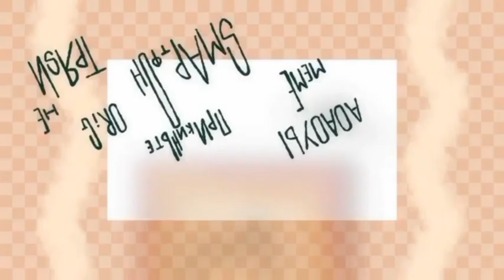Взлом SLGG ТВ с Турлаков ТВ (26.11.2022)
0:00 SRI LANKA GETS GROUNDED 2 Серия
0:55 Траси Траси Смарфон ИНМТ
1:10 SLGG ТВ Профилактики
1:22 Траси Траси Смарфон ИНМТ Опять
1:32 Нету SLGG ТВ с Будет Турлаков ТВ
1:43 Фиксики Сезон 2 Сила Трения